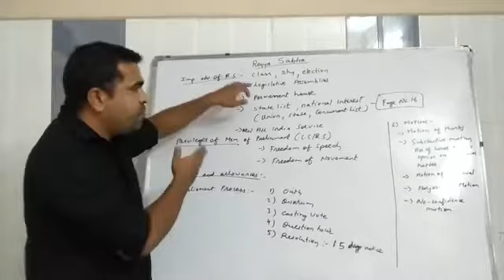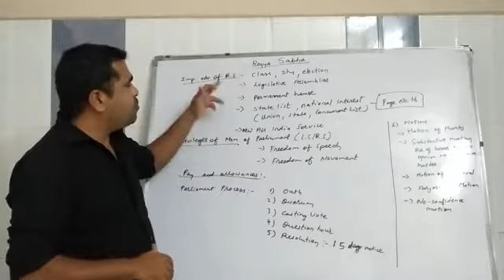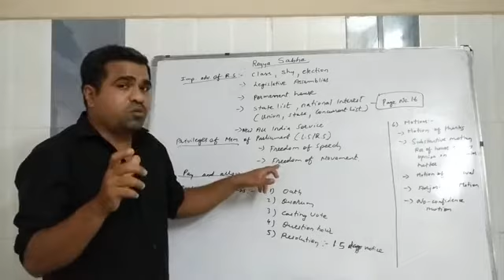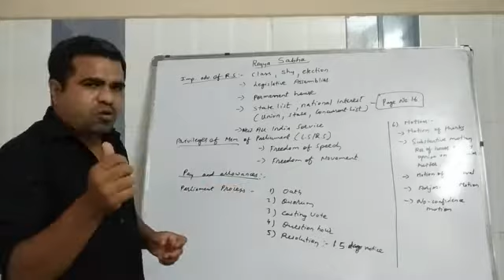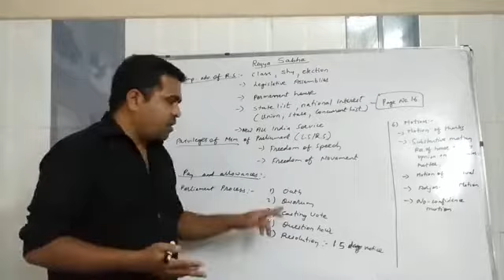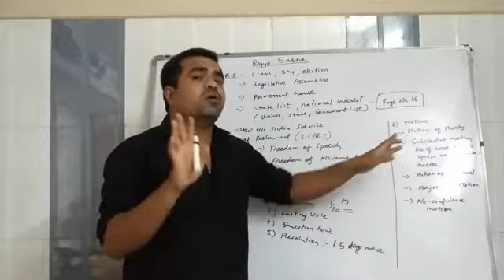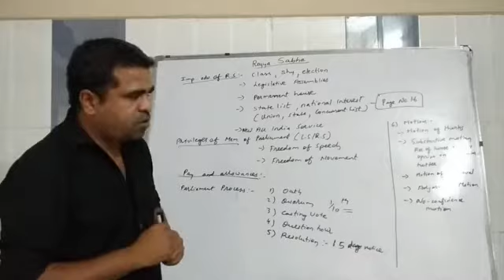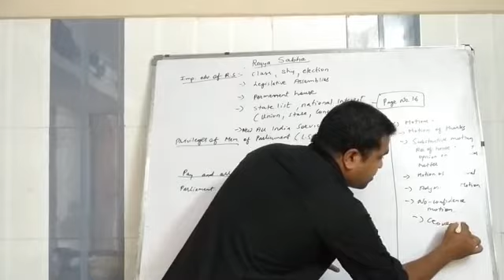L-1. Part- 3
Online classes for 10 ICSE History,civics,geography and Grammar